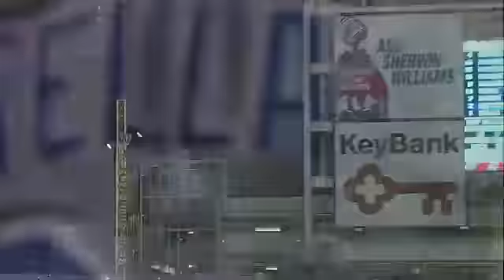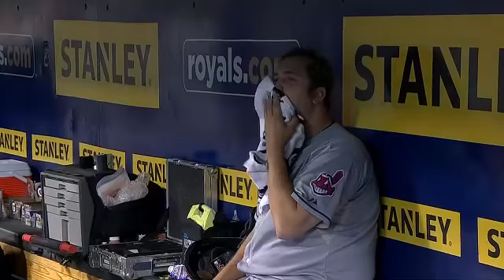CLE AT KCA - September 17, 2013